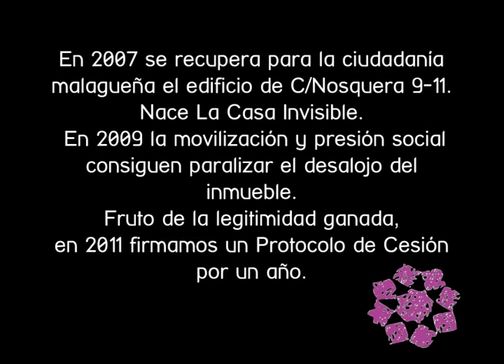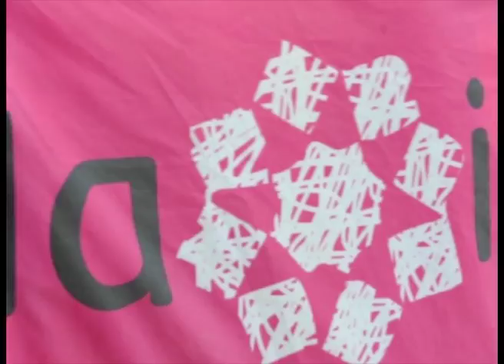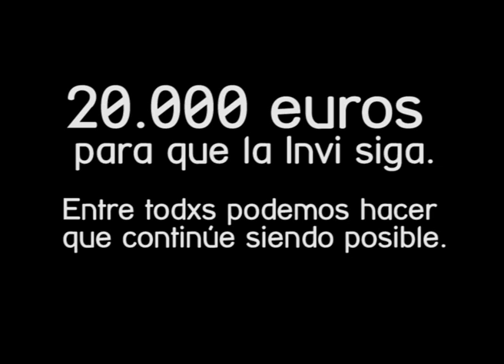ApoyoALaInvi La Invisible se defiende cada día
Para defender a La Invisible tenemos un gran plan y TE NECESITAMOS.

¿Cómo lo hacemos?
1. Abrimos un Crowdfunding para financiar los materiales de las obras. Son 20.000 € que necesitamos reunir entre todas. para poder colaborar desde 5 €.
2. El próximo 10 de enero a las 11:30 en C/ Nosquera, tomaremos las calles y saldremos en manifestación.

¡VEN, APORTA Y DIFUNDE ESTE VIDEO!

Los temazos son: Nueva Bruma y Explosión, Sol, Amanecer.